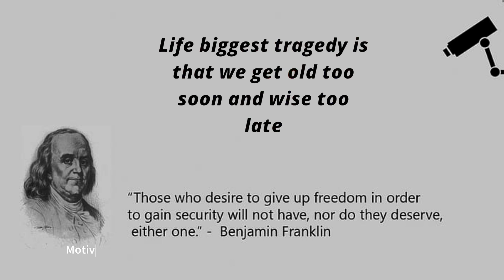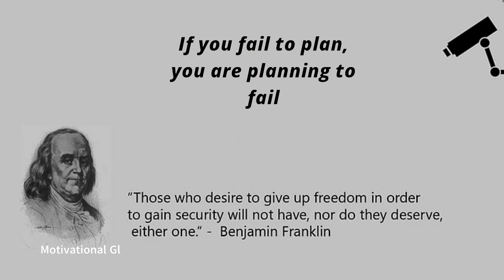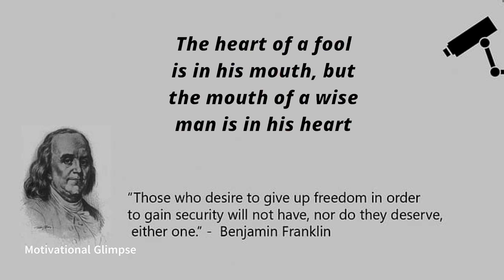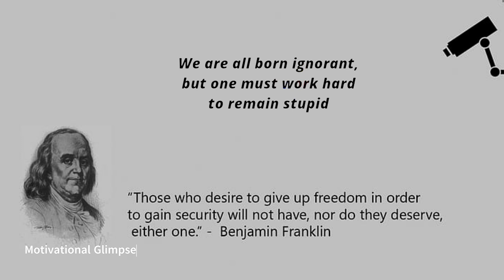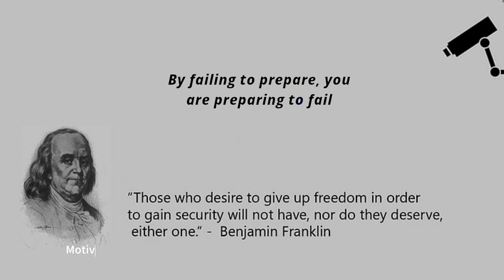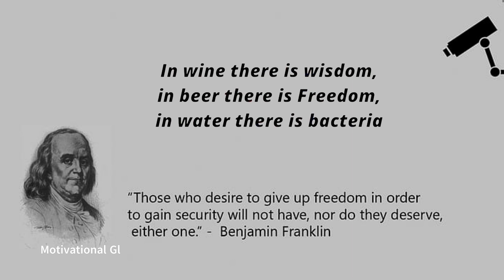"Keep your eyes wide open before marriage..." Benjamin franklin quotes ~ Motivational Glimpse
In this video, we'll be sharing tips and strategies to help you "Keep your eyes wide open before marriage..." benjaminfranklin and know benjamin franklin quotes on education and find happiness in your daily life.

We'll start by exploring the science of happiness and why it's so important to prioritize our well-being. We'll share proven methods for increasing happiness, such as practicing gratitude, mindfulness, and positive thinking.

Then, we'll dive into the power of a motivated mindset and discuss ways to overcome negative thinking patterns and cultivate a winning attitude. We'll share tips for setting and achieving goals, finding motivation, and building resilience in the face of challenges.

Throughout the video, we'll share inspiring stories of people who have found happiness and success by cultivating a motivated mindset. We'll also provide actionable tips and exercises that you can start using today to boost your happiness and motivation.

So, whether you're feeling stuck in a rut or just looking to enhance your daily life, this video is for you! Join us as we explore the transformative power of happiness and a motivated mindset.